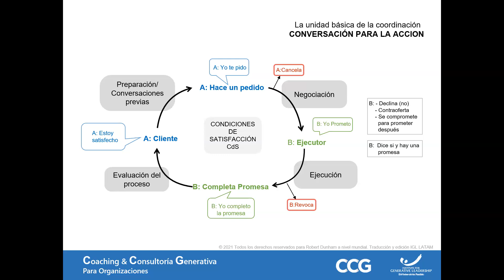Aprender a pedir, ¿necesidad o estrategia? - Gloria Sanguino - Septiembre 27 2023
Una de las prácticas que posibilita que los líderes gestionen promesas más grandes, es el hacer pedidos, pero suele ser la que menos practicamos al inicio de nuestro camino de liderazgo. En gran medida porque aprendimos a hacer y a hacer a nuestra manera y, en muchos casos, nos cuesta confiar en que otros puedan hacerlo y hacerlo como consideramos que se requiere.

La pregunta en esta conversación es si el en el liderazgo “necesitamos” pedir porque así llegamos más lejos o nos habilitamos a cumplir promesas mas grandes, o si es más que una necesidad…, si es LA “estrategia” que realmente nos permite avanzar un escalón en nuestro desarrollo como líderes, coaches y consultores.